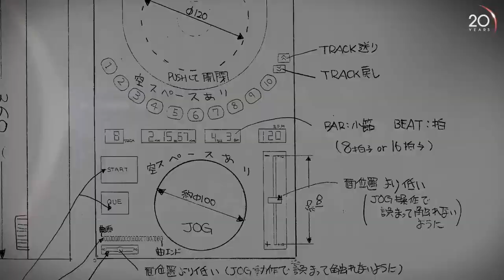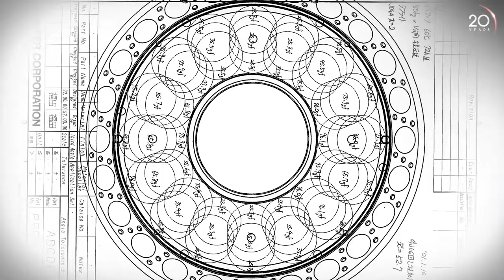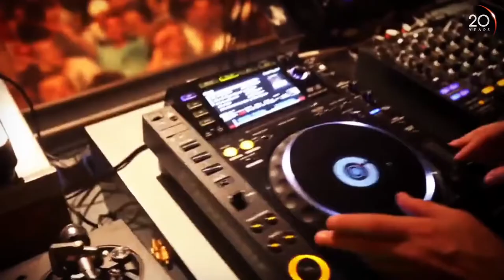DSMA - Pioneer Dj - Légendaire depuis 1994 - Partie 1 Evolution de la CDJ 1994 à nos jours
Pioneer a fait sont entrée sur le marché du deejaying en 1994, avec le lancement du premier lecteur DJ plat au monde, le CDJ-500. Depuis, nous nous sommes consacrés à développer des produits qui combinent innovation et plaisir bien au-delà des attentes de nos clients.

Après 20 ans dans ce marché, nous entrons dans une nouvelle phase palpitante, sous le nouveau nom de Pioneer DJ Corporation, avec l’aide du grand fonds d’investissement mondial KKR.

Au cours des deux dernières décennies, les DJ sont passés du vinyle au CD, et du CD au fichier numérique comme le MP3. Aujourd’hui, avec le stockage sur cloud et la popularité croissante de l’EDM (Electronic Dance Music), le secteur connaît sa quatrième vague. La naissance de Pioneer DJ dans une telle époque de changement représente une opportunité sans précédent.

Notre unique désir est de comprendre et de prédire les besoins futurs des DJ, des clubs et de la communauté du clubbing, afin d’offrir des produits et services permettant une expérience optimale et un plaisir total. En tant que ‘société créatrice de loisir’, notre désir est de fournir de nombreux moments de plaisir intense à tous les amateurs de musique club.

Nous voulons maintenir Pioneer DJ fermement au centre de la culture du clubbing : permettant aux DJ d’exalter des foules de milliers de clubbers, aux hommes et aux femmes de se rencontrer et de passer d’inoubliables soirées, mais également de profiter pleinement de ces précieux moments passés seul à mixer chez soi.

12.000 références en stocks !

Société Dsma
27 rue Guy Moquet
92240 Malakoff - France - Europe
T : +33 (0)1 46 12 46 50